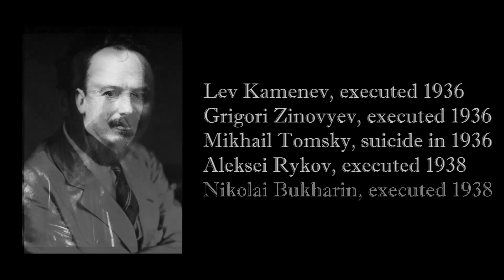Kino Primer 4: Workers and Generals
In this episode of Kino Primer we'll take a look at several Soviet films of the 1930s. In particular, we'll examine the shift to Socialist Realism and the popular trend of biographical films about rulers and generals.

The episode features the following films:

1931 Road to Life / Путевка в жизнь
1933 Outskirts / Окраина
1934 The Youth of Maksim / Юность Максима
1937 The Thirteen / Тринадцать
1937 Lenin in October / Ленин в Октябре
1935 Happiness / Счастье
1935 A Severe Young Man / Строгий юноша
1934 Butterball / Пышка
1936 Without a Dowry / Бесприданница
1934 Chapaev / Чапаев
1939 Shchors / Щорс
1937 Peter the Great / Петр Первый
1939 Minin and Pozharsky / Минин и Пожарский
1941 Suvorov / Суворов
1938 Alexander Nevsky / Александр Невский